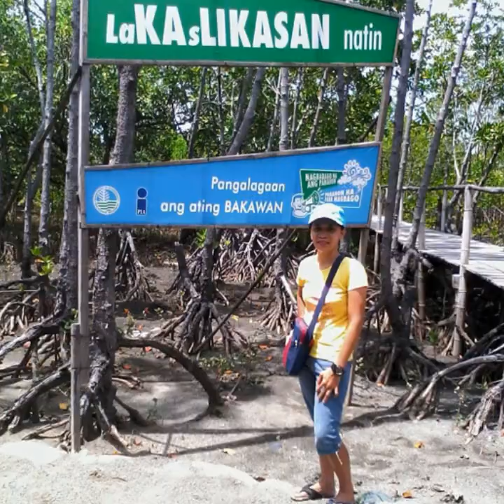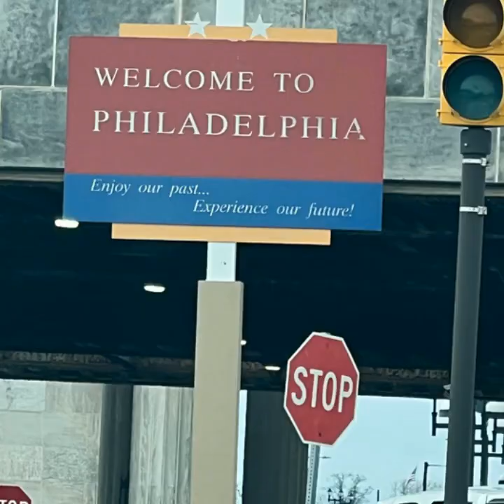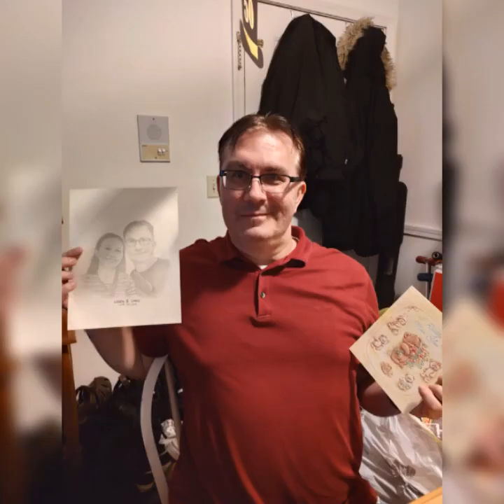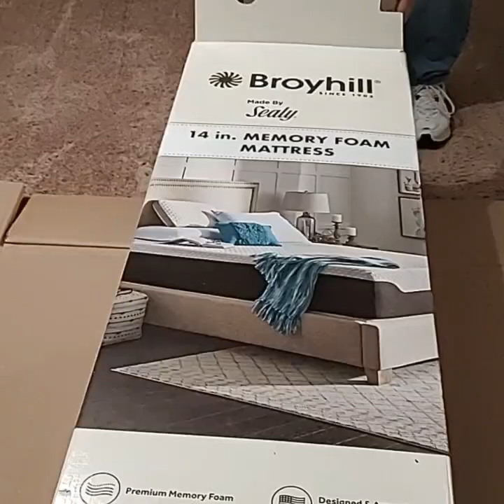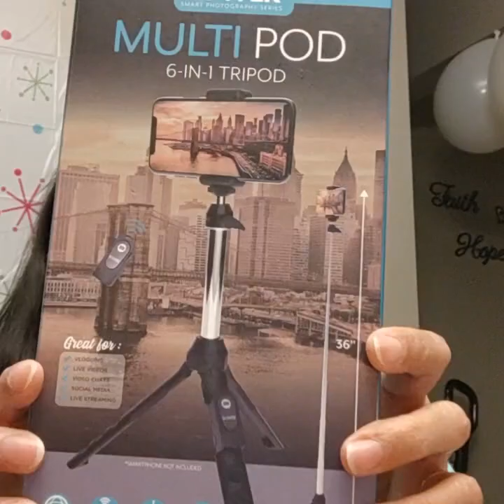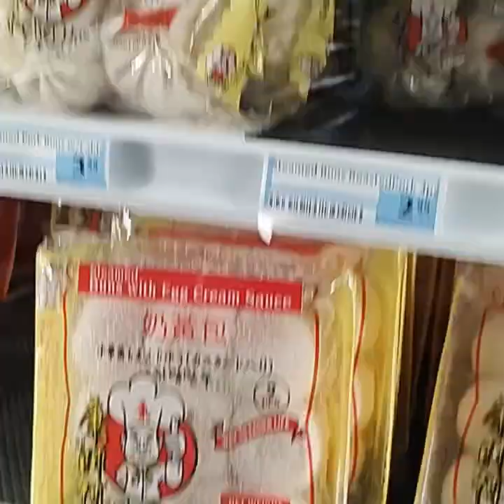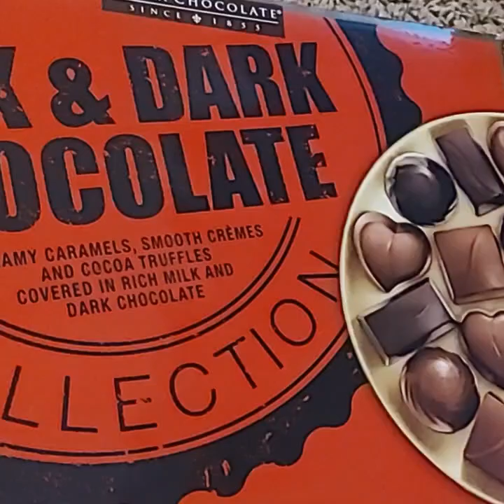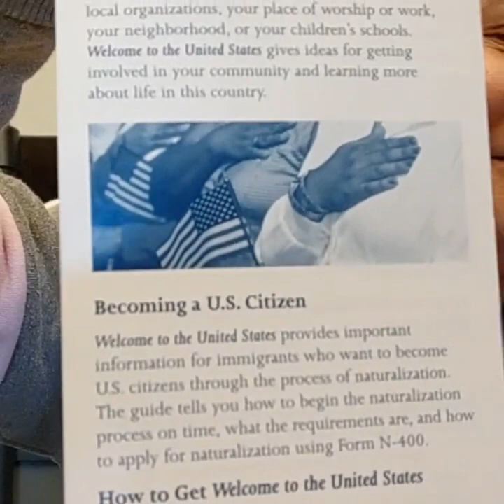My Story from Philippines to USA☺️😲 music not mine,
Musician: Lesfm

Sad Romantic-16961
Ilya Truhanov

We are Filipino -American Couple Living in America, our life together here in USA

Loren and Chris